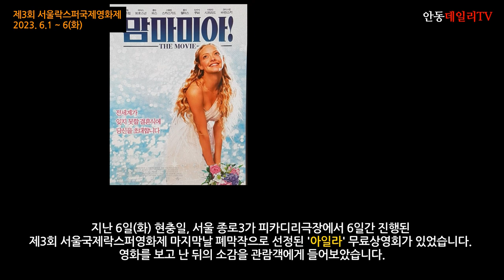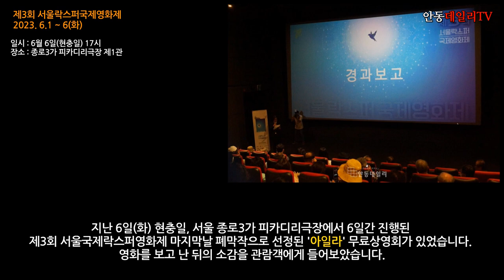제3회 서울락스퍼국제영화제 폐막작 '아일라' 상영 후 관람객 인터뷰(2명) / 2023. 06. 06, 종로3가 피카디리극장